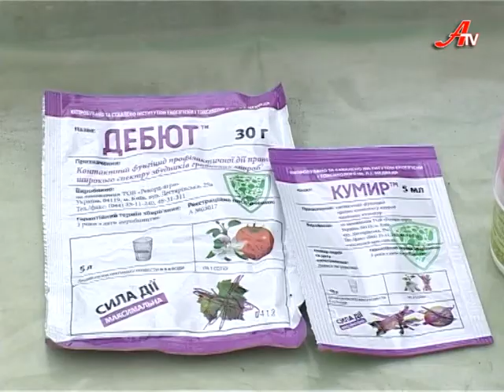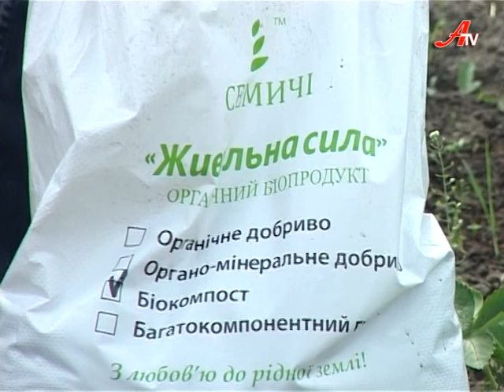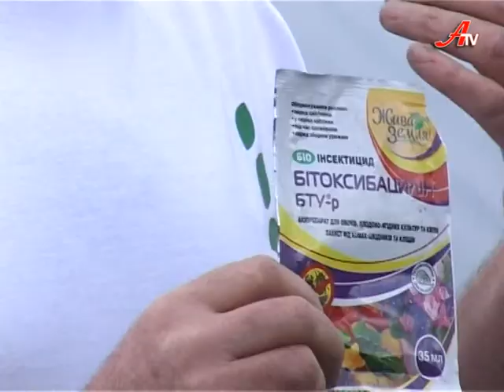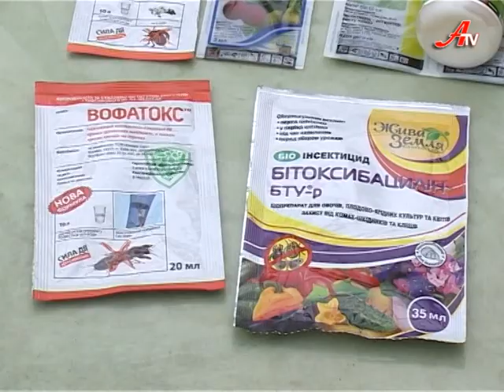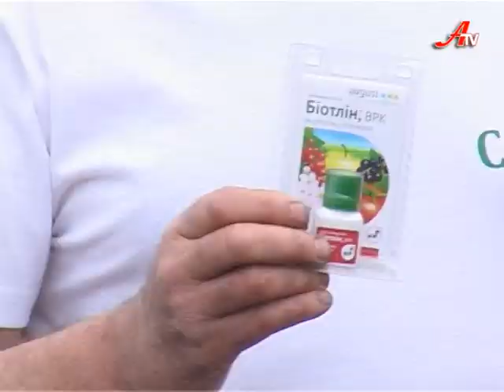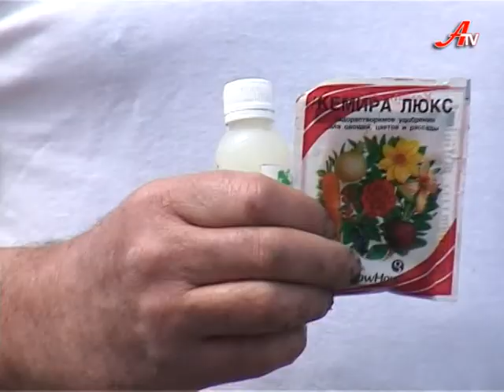Нивка. Сезон 3. Випуск 5